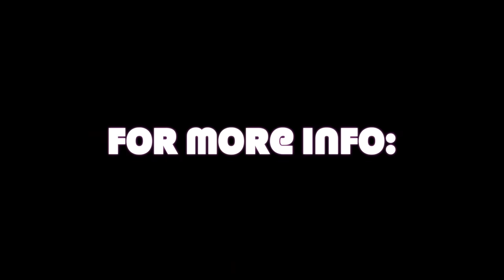RAKUGO IN ENGLISH - TEN MINUTE EXCERPT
Ten Minutes from Sunshine's performance of Rakugo at the Winter Garden Theatre in Toronto, 2013.  This is where the dreams of Broadway were born!